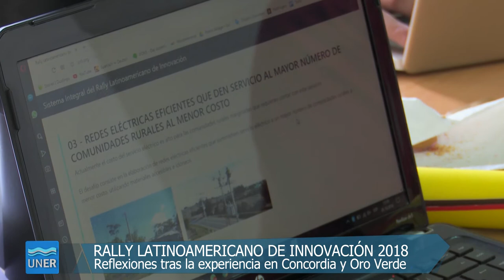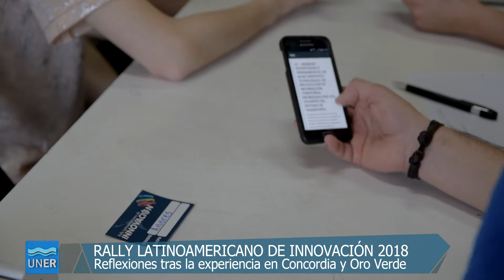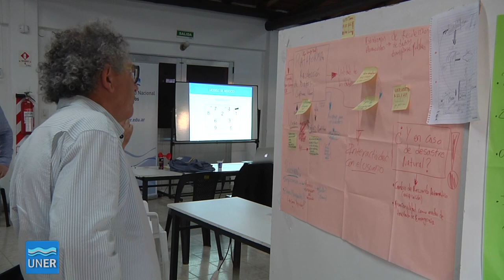Reflexiones del Rally de Innovación 2018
El Rally Latinoamericano de Innovación se desarrolló el pasado viernes 5 y sábado 6 en distintas universidades del país y de Latinoamérica. La UNER presentó dos sedes, con un campus en la Facultad de Ciencias de la Alimentación y el segundo en las facultades de Ingeniería y Ciencias Agropecuarias, en Oro Verde.
Nuestra Universidad contó con 115 inscriptos, con 70 participantes en Concordia y 45 en Oro Verde. En total fueron 1894 competidores de Argentina y 4252 en todo Latinoamérica, representando a 10 países.